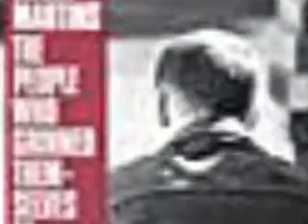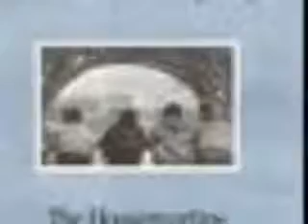The Housemartins The people who grinned themselves to death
he People Who Grinned Themselves to Death es el segundo y último álbum de estudio por la banda Británica de Indie rock The Housemartins. Fue lanzado en 1987. Las canciones Five Get Over Excited, Me and the Farmer y Build fueron lanzados como singles. El título de la canción que da nombre al álbum es acerca de la británica Royal Family, que los encontró ganando controversia en los periódicos sensacionalistas similar a la de otras bandas como los Sex Pistols, The Smiths y The Stone Roses.